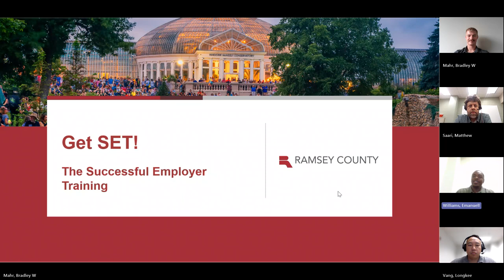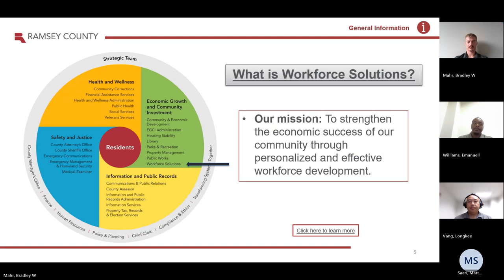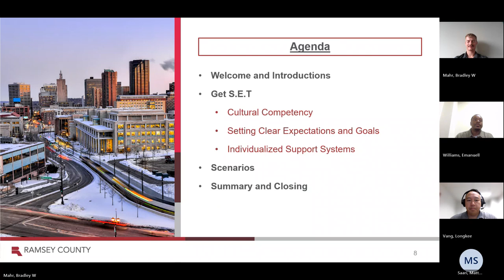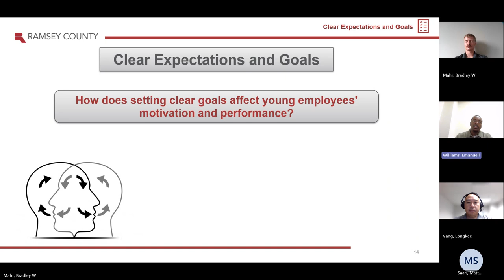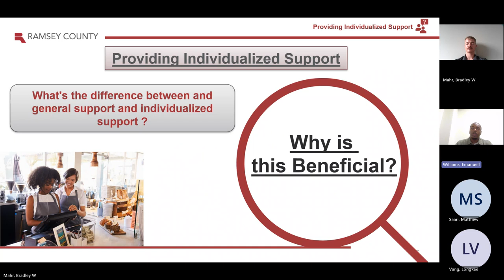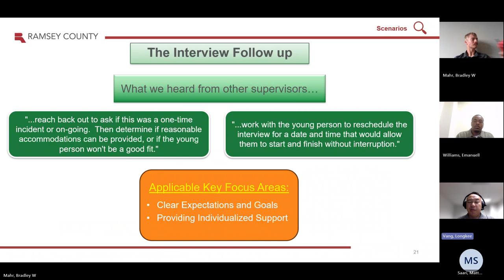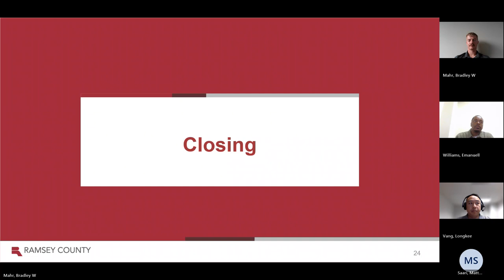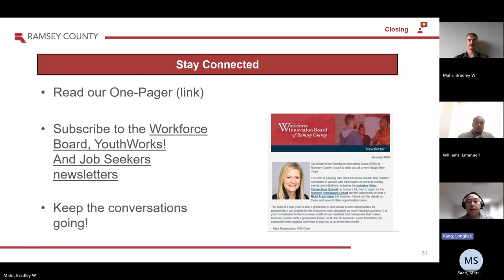Get SET! The Successful Employer Training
The Successful Employer Training is an opportunity for both new and existing youth supervisors and employers to learn essential youth recruitment and training skills, effective strategies for investing in young employees, and methods of cultivating a positive work environment for all.